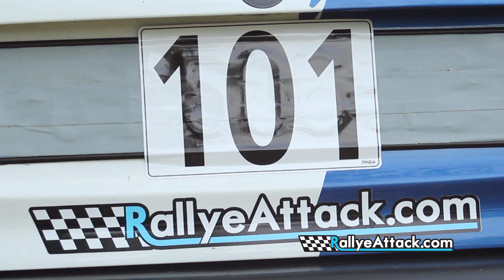Rallye de la Coutellerie et du Tire Bouchon 2014 - Le Film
Le film du Rallye de la Coutellerie et du Tire Bouchon 2014 par